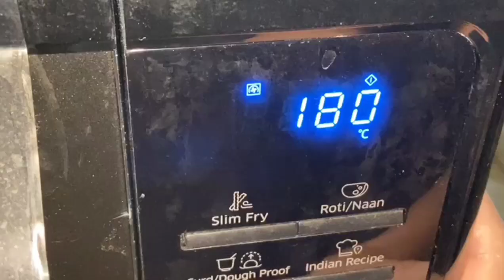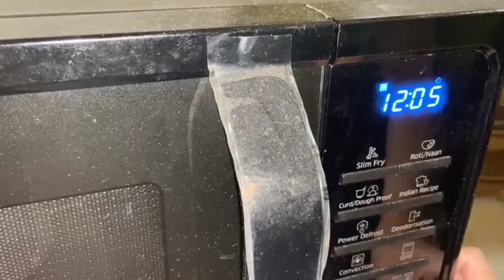Secret of making spongy cake PART 1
Song: Justin Bieber - Where Are Ü Now